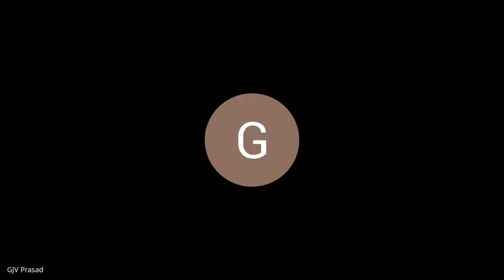Launch event: Stitching a Home by Basudhara Roy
Video of the virtual launch of the book, Stitching a Home by Basudhara Roy, including reading and discussion on the book, and readings by other invited poets, held on 16 May 2021.